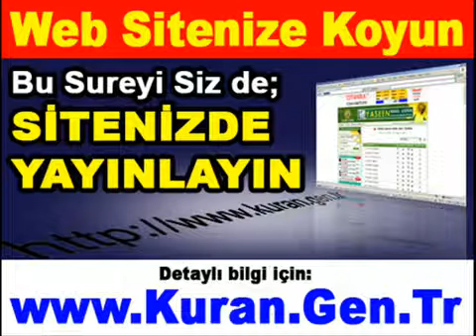SAFF Suresi - Kurani Kerim oku dinle video izle - Kuran.gen.tr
Kuran-ı Kerim oku, dinle video izle.